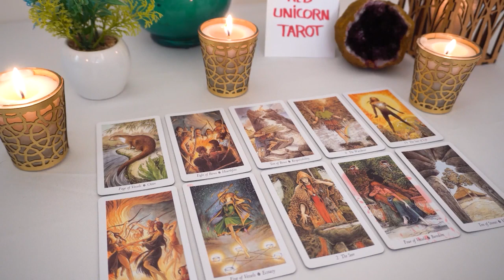AQUARIUS 💖 The Confession!!! They've Been Practicing What They're Going To Say ...